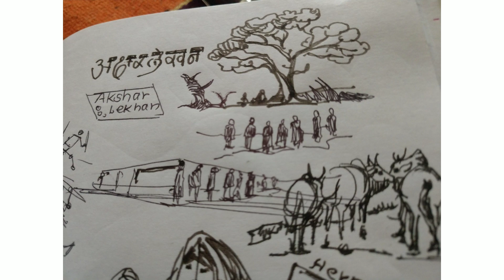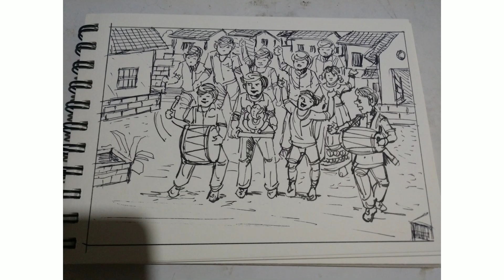my sketches with fountain pen